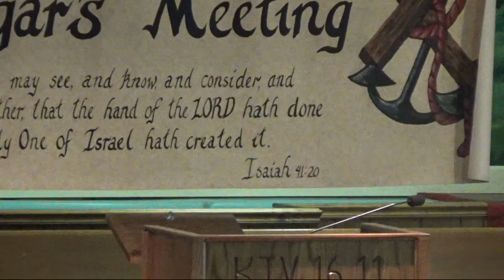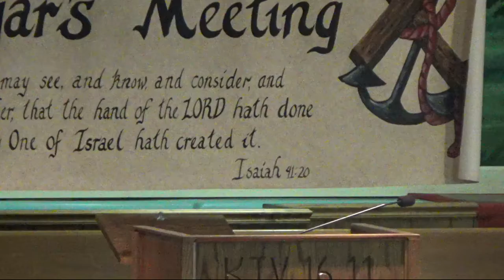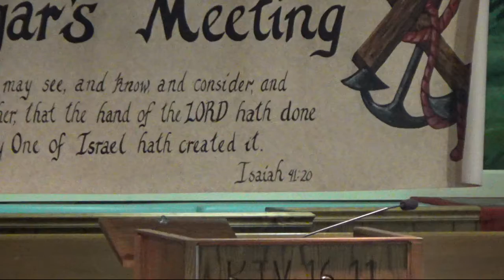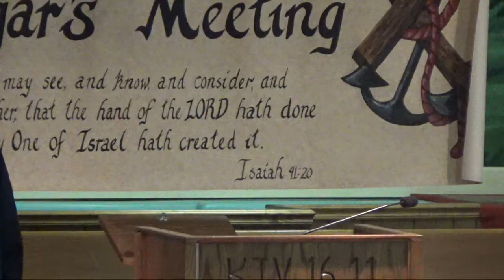How Christians Can Please God - Beggar's Meeting 2017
Pastor Tony Duty preaching at the 2017 Beggar's Meeting